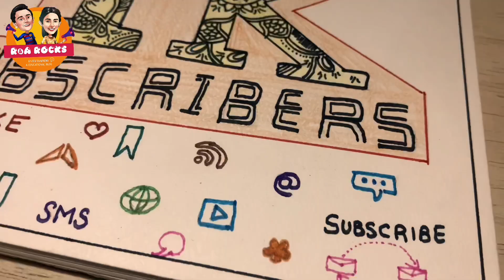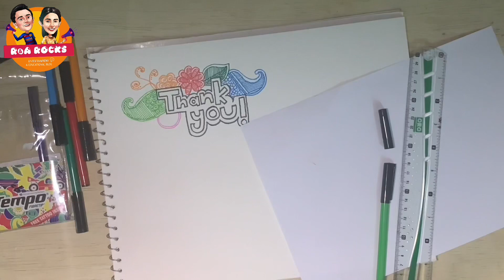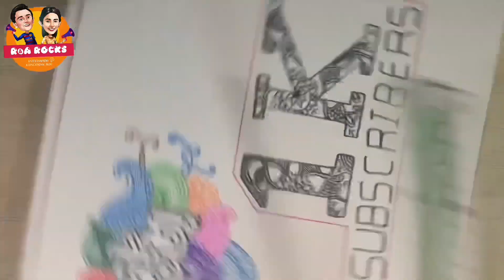Thankyou 1K subscribers|Doodle Art|R and A Rocks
It’s time to be happy over yet? Not yet.
Because we bring to you our exciting, full of fun and creative venture. Making your homebound life a lot less boring.
From simple tips to the smarter tricks. From book reviews to reading series and some daily vlogs- we have everything in bag for you.
R and A Rocks- A ride into the world of innovation, artistry,creativity
Thankyou for watching our video! Keep sharing and watching our videos! Do share your views and thoughts in comments.

This is a shoutout for all who supported us in this journey. A doodle art Thankyou to our 1000 subscribers.Thankyou for all the love and support.